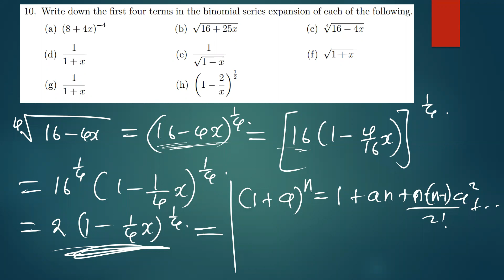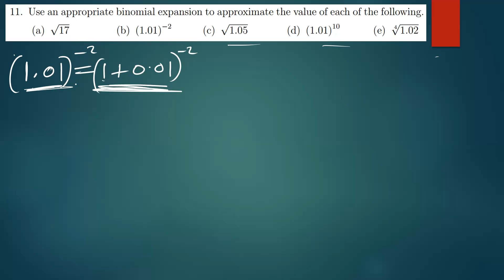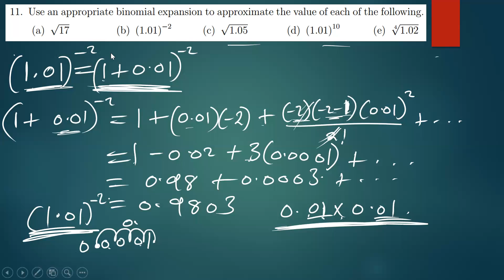Application of Binomial Functions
FOR ONLINE TUITIONS AND OTHER MATHS AND PHYSICS QUESTIONS